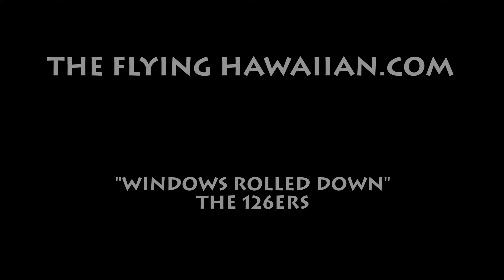Lanai and Maui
2.7k, DJI Phantom 3 Advanced.  Lanai and Maui, Hawaii
theFlyingHawaiian.com